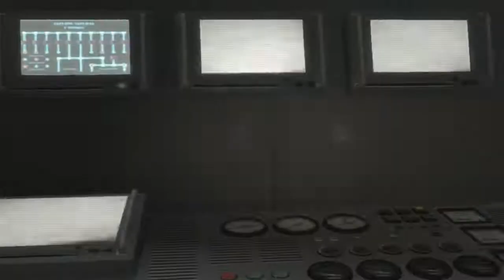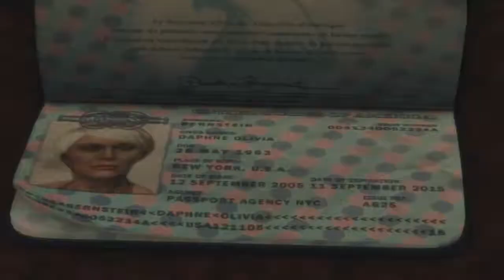Max Payne 3 Chapter 11 Sun Tan Oil, Stale Margaritas and Greed Walkthrough [PC/XBOX/PS3]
"Now the boat could get back to smelling sun tan oil, stale margaritas, and greed."
―Max Payne after shutting down a fuel engine.
Max and Raul are protecting Marcelo on a yacht. Max has a conversation with Raul about Marcelo and his lifetime partyish ways. As Raul and Marcelo goes away, Max then leaves to his bed and falls asleep. As he wakes up, a group of raidful pirates, begins to attack the yacht. Max is then forced to shoot his way to find both Marcelo and Raul. A gunfight around the ship ensues. Soon, as the gunfight continues, he soon discovers Raul and Marcelo attempting to leave and let Max handle the paramilitaries. After Max informs them about Daphne Burstein, a friend of Marcelo's, Raul decides to assists Max to save Daphne. During this time, Max sees a member on a zipline and Max is able to catch up to him. He punches the member and takes out his gun. Max then takes out some members on the zipline and subsequently kills all of the remaining members. He finds the remaining survivors, but they are all dead (having to be killed during the shootout between Max and the pirates). Raul arrives and he tells Max that Marcelo will be upset if he hears news about Daphne's death.